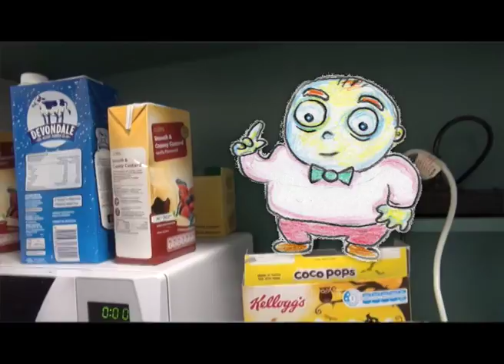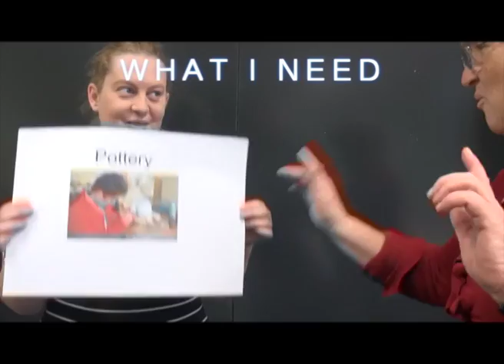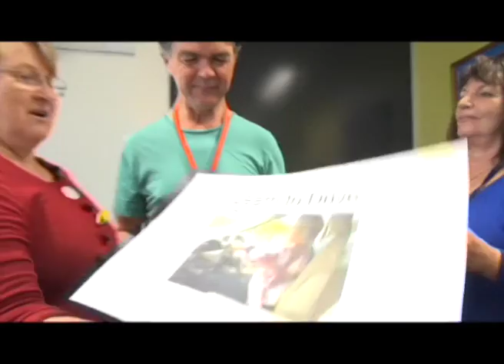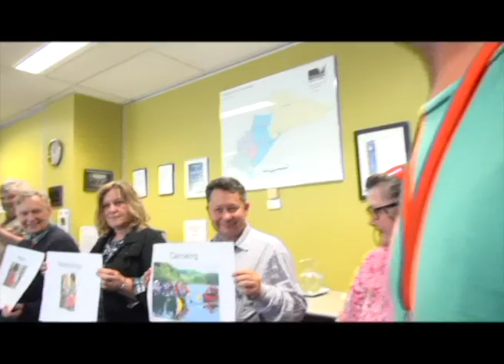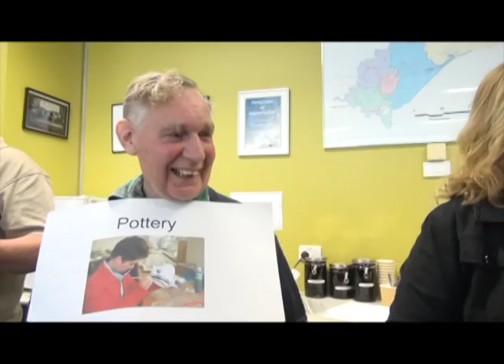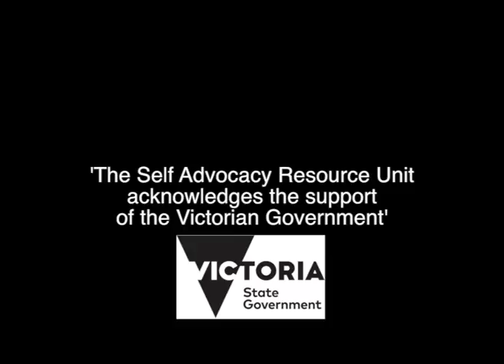Need to Know V8